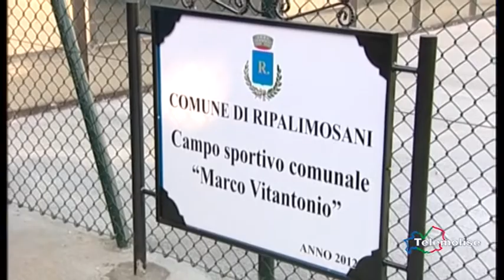Tg Sport - Telemolise - 23/05/2015